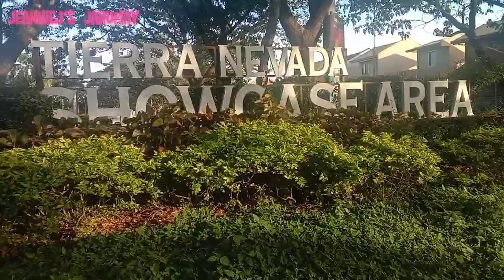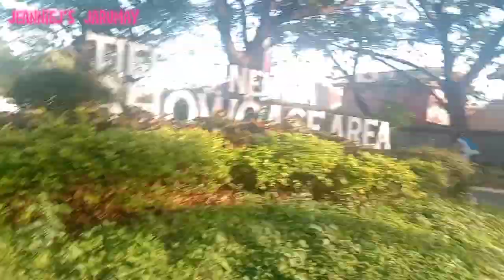#24 |Tierra Nevada| Ep. 01